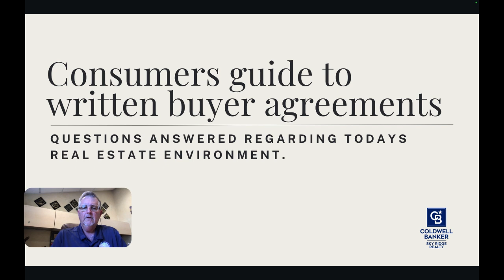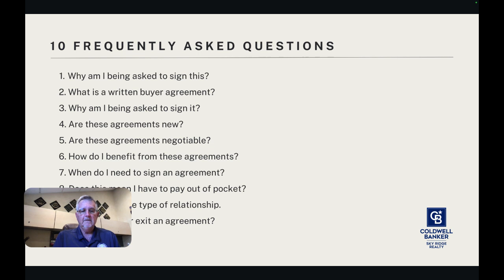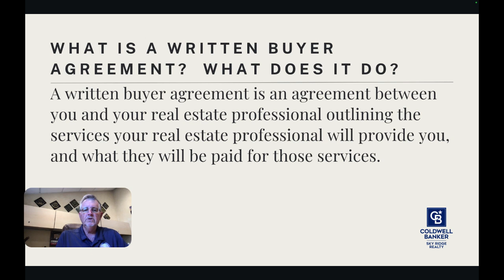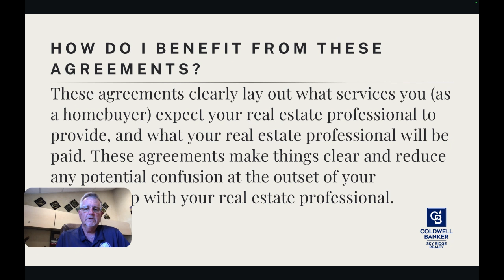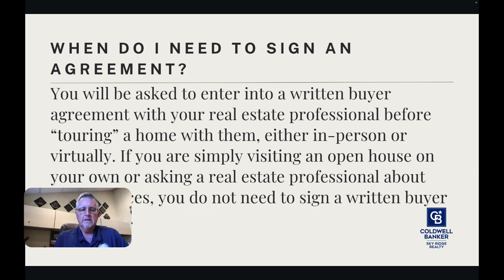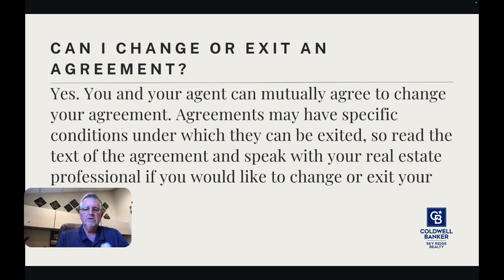Consumer Guide to Buyer Broker Agreements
Steve Keefe, Broker/Owner for Coldwell Banker Sky Ridge Realty in the Southern California Mountains discusses the requirement for agreements between buyer and their agents.